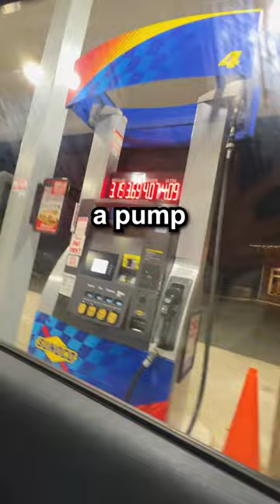Paying $1 For Gas... (reupload)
𝘢𝘭𝘭 𝘢𝘤𝘵𝘪𝘰𝘯𝘴 𝘱𝘦𝘳𝘧𝘰𝘳𝘮𝘦𝘥 𝘮𝘢𝘺 𝘰𝘳 𝘮𝘢𝘺 𝘯𝘰𝘵 𝘩𝘢𝘷𝘦 𝘣𝘦𝘦𝘯 𝘴𝘵𝘢𝘨𝘦𝘥. 𝘯𝘰 𝘪𝘭𝘭𝘦𝘨𝘢𝘭 𝘢𝘤𝘵𝘪𝘰𝘯𝘴 𝘸𝘦𝘳𝘦 𝘱𝘦𝘳𝘧𝘰𝘳𝘮𝘦𝘥 𝘪𝘯 𝘵𝘩𝘪𝘴 𝘷𝘪𝘥𝘦𝘰.